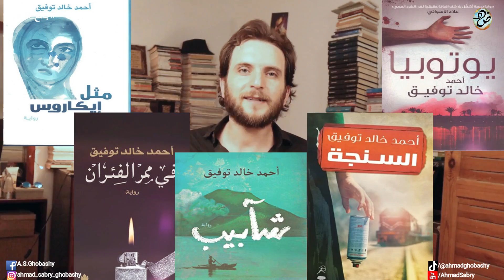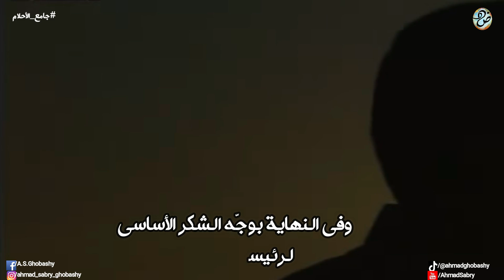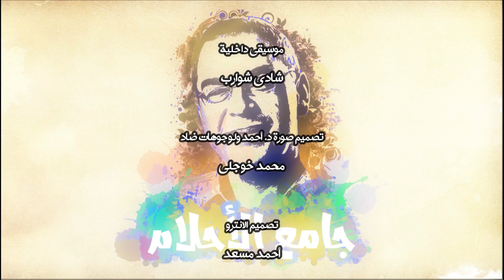أحمد خالد توفيق | جامع الأحلام (3) 🌾 نجم برغم أنفه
مكانش نموذج الأديب أو الكاتب اللي بيحتفي بيه الإعلام او مفروض على الناس من خلال القنوات او الصحف والمجلات..
ولكن تجربة د. أحمد خالد توفيق كانت فريدة من نوعها..
إزاي؟

تعالوا نشوف ؟
ومتنسوش تشتركوا في القناة، وتفعلوا زر الجرس عشان يوصلكم كل جديد..
ولايك وشير لو الحلقة عجبتك عشان ده هيساعدنا نستمر.
هي طريقتكم الأكيدة في دعمنا

لمتابعة حسابات أحمد صبري غباشي

للمتابعات والمناقشات التفصيلية، انضموا لنا في جروب صفحات ضـاد